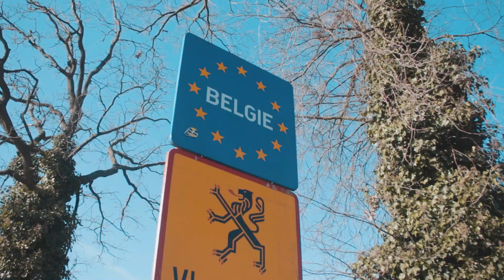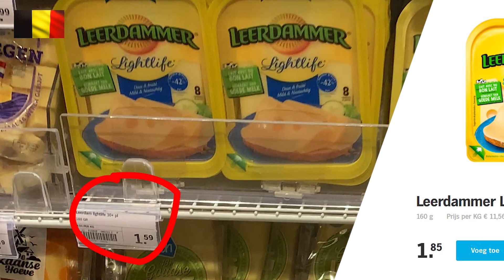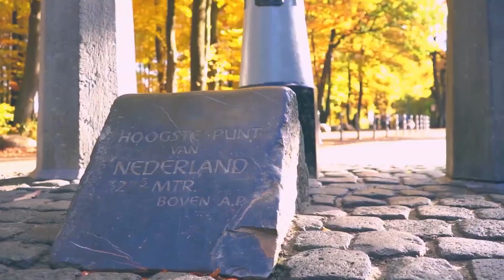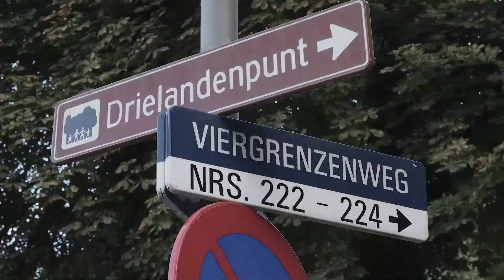😲ASI SE CRUZA LA FRONTERA DE HOLANDA Y BELGICA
►👉Todo sobre Holanda | Trabajo, Casas, Idiomas, Ayudas sociales y mas

En este viaje turistico queremos mostrarte como es vivir entre estas dos fronteras. Belgica y Holanda. Muchas personas dicen que esta es la frontera mas complicada del mundo, ya que solo es una línea de cruces blancas que separa a estos dos paises.

Pero que tal si te decimos que hay un lugar aun mas complicado. En Holanda se encuentra un lugar llamado Vaals donde las fronteras de Alemania, Belgica y los Paises Bajos tienen un punto en comun.